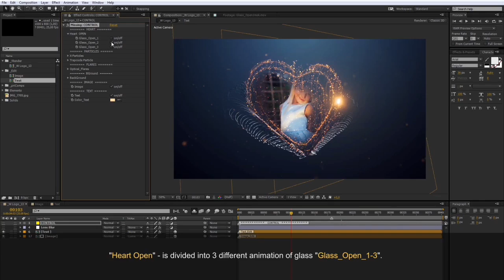Wedding Quick Opener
This elegant wedding quick opener is the perfect opener for a wedding video, anniversary, love story, birthday or any other video with a romantic theme. We know it says anniversary but you get the idea, you can replace that type with your own and of course you can add your own image as well. There is a pre-rendered version which will not require plugins. Enjoy!